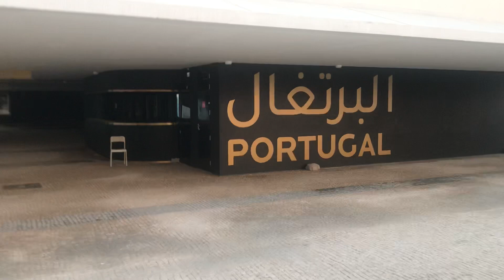Portugal 🇵🇹 pavilion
Nice Architectural views